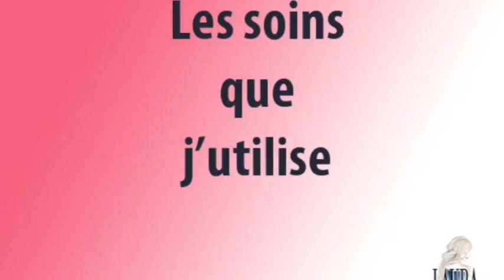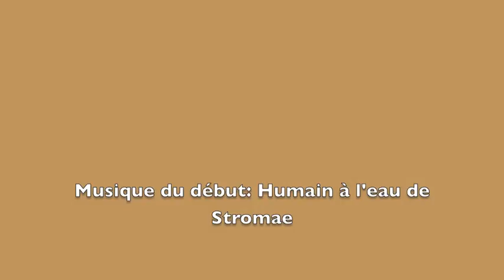Les soins que j'utilise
Aujourd'hui on se retrouve avec une vidéo ciblée beauté, avec la routine soins matinale et du soir que je réalise. J'ai changé quelques choses dans ma routine, certains produits se sont ajoutés comme la fameuse éponge konjac, l'huile végétale de noix de coco et l'eau thermale. Je précise que ma peau est super capricieuse et que je souffre d'une acné hormonale, le traitement Curacné ayant calmé le jeu pendant environ un an, et depuis septembre ça revient pas mal notamment sur le menton et le front. Je dois donc choisir mes soins avec attention et m'occuper pas mal de ma peau.
*Depuis la vidéo ma vidéo, ma peau me rejoue des tours, après avoir utilisé le masque au zinc et au cuivre de Sephora. Ma peau est grasse mais déshydratée, du coup ça ne calme pas les quelques boutons que vous avez, ça les fait tous ressortir... Gros piège donc si vous êtes dans le même cas que moi n'utilisez pas ce genre de masques, ni même à l'argile, ou humidifiez vous le visage régulièrement afin d'éviter qu'il ne sèche. Sinon, cela empirera l'état de votre peau.
J'ai commencé à me servir de la crème Magnifica de Sanoflore et le résultat est plutôt probant. Je n'ai quasiment plus de boutons sur le front. Je vous en reparlerai.

Je porte:

- Haut: New Look
- Jupe: Pimkie

Produits cités:

- Gel nettoyant Visibly Clear de Neutrogena

- Eau thermale

- Crème hydratante Effaclar mat de La Roche Posay

- Gel d’aloe vera

-  Bi-oil

J'utilise un Nikon Coolpix L830